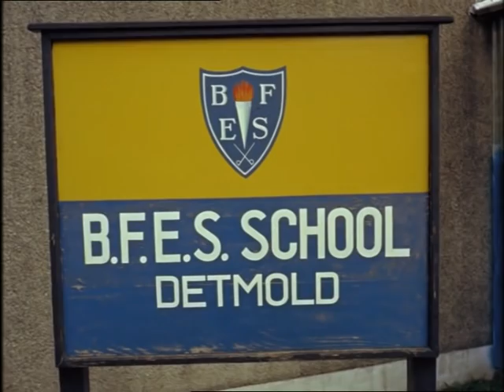Look at Life Vol 2 Military Soldier Abroad 1960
A soldier's life at the HQ of the Third Royal Tank Regiment in Detmold, West Germany.